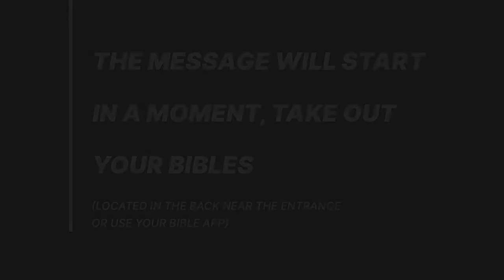The Lie We Are Tempted To Believe (Message)